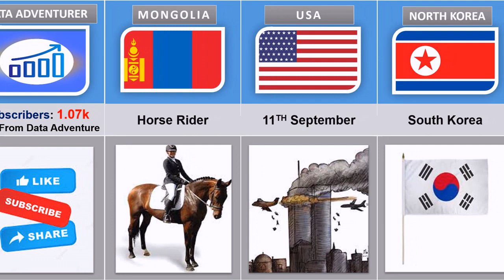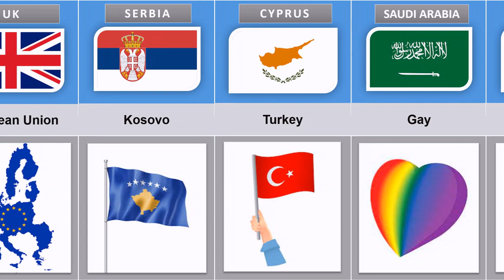The Way To Trigger From Different Countries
The Way To Trigger From Different Countries | From Different Countries | Different Countries | Countries Comparison | Probability Comparison | Countries Relationship